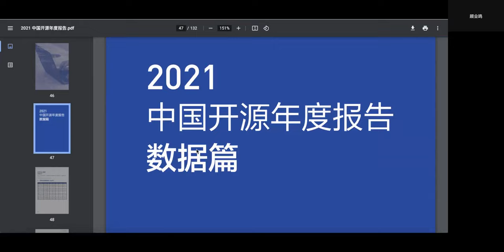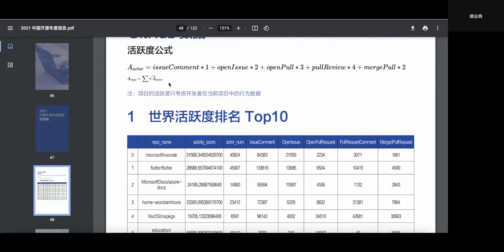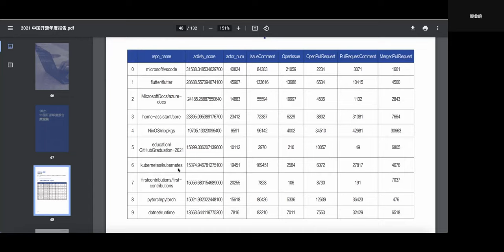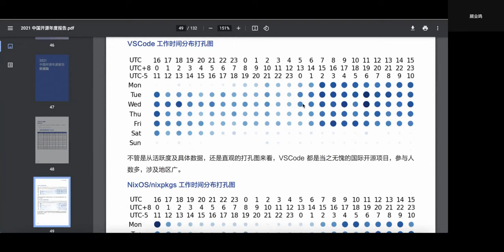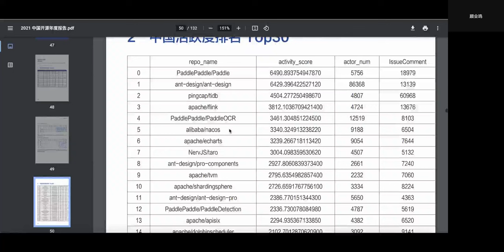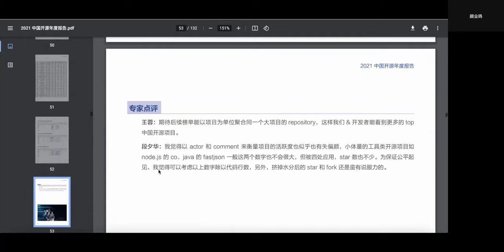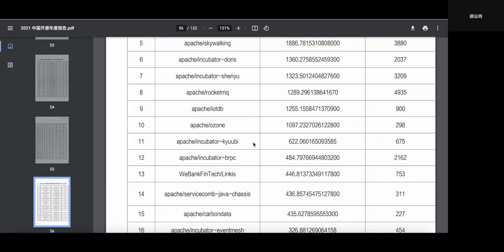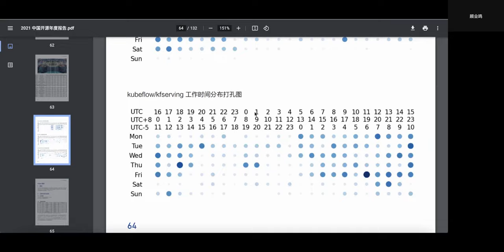中国开源年报数据篇解读｜Kaiyuanshe 開源社｜Day 2